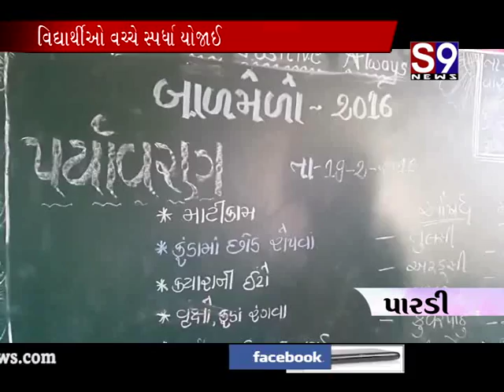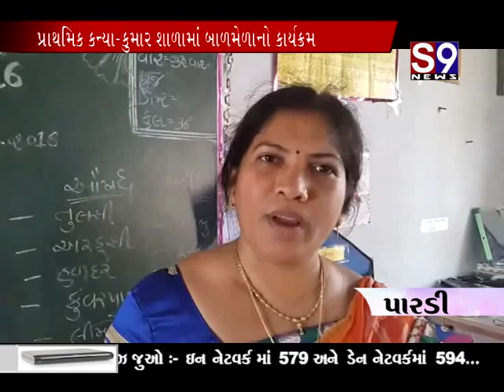Pardi balmelani ujavani